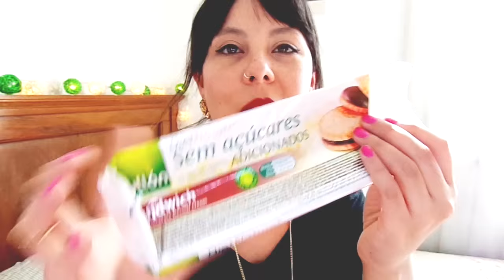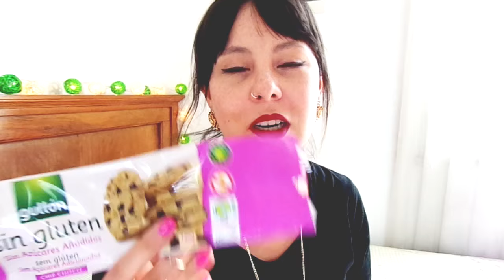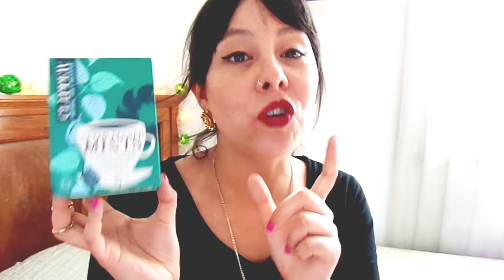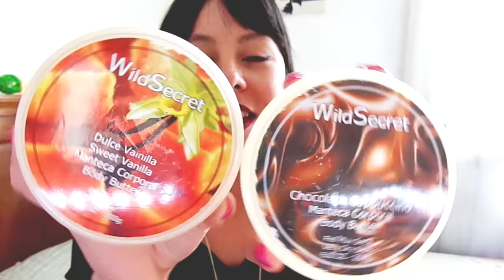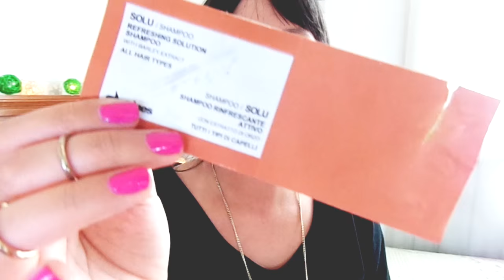Productos terminados Vol.4 + UNA ARAÑA ! ♡ | Elcanaldelapecosa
Hoy te traigo una nueva versión de mis productos terminados, y si, larguísimo ! espero les guste! :3

La marca la cual nunca supe su nombre era MADES COSMETICS